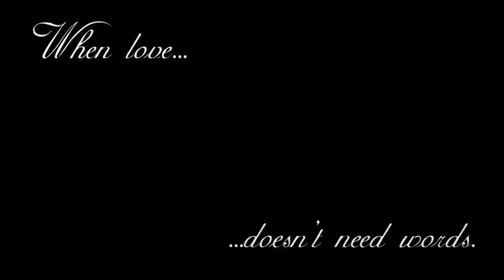Ef (A Tale Of Memories) - Nuvole d'Oceano [Ludovico Einaudi - Nuvole Bianche]